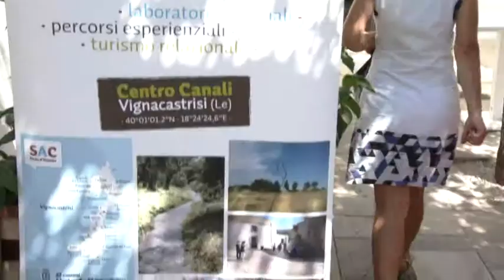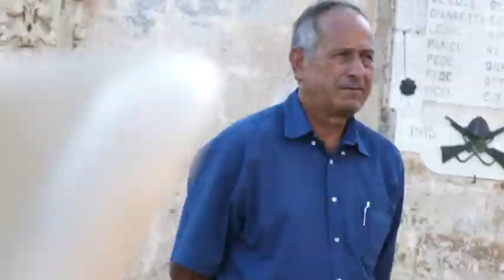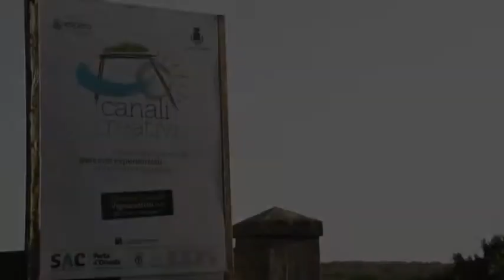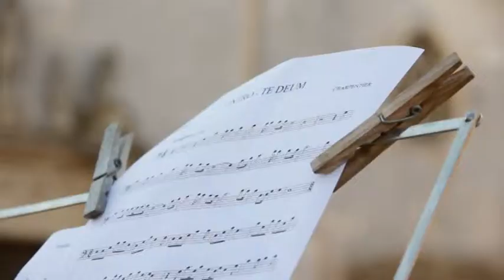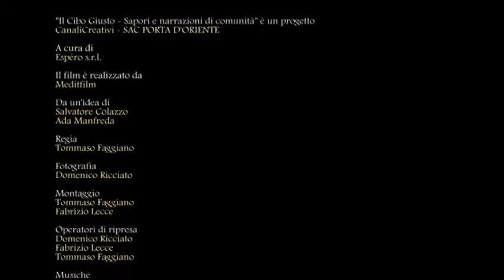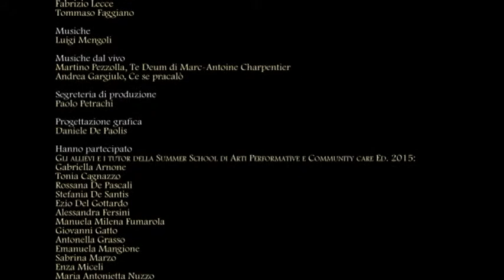Documentario "Il Cibo Giusto". Sapori e narrazioni di comunità_2015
Il Cibo Giusto
Un gruppo di giovani arriva nella piccola comunità di Ortelle (Lecce) in una calda mattina di fine agosto. Hanno mandato ben preciso: entrare in contatto con le persone del luogo e farsi aiutare in un'impresa per loro quanto mai difficile, riuscire a prepararsi da mangiare ricorrendo esclusivamente a materie prime rigorosamente prodotte in loco e seguendo la tipica dieta settimanale delle famiglie contadine salentine.
Comincia così questa piccola avventura dalla grande intensità relazionale ed emotiva chiamata il Cibo Giusto. Un'esperienza reale che è coinvolto decine di persone tra gente della comunità ed “estranei”, ossia il gruppo di giovani che ha vissuto lì ad Ortelle dal 23 al 30 agosto 2015, dovendo quotidianamente andare alla ricerca di persone disposte a raccontare e di contadini e produttori da cui acquistare il cibo.
Ogni mattina ricevono le consegne di una nutrizionista sul tipo di alimenti da consumare in quella giornata, dopodiché è ricerca tutto campo per farsi raccontare ricette tradizionali da poter preparare con gli ingredienti prescritti. Si bussa alle porte, si fermano passanti per strada, si raccolgono ricette ma anche ricordi di feste, di episodi, di emozioni che si sono saldati indissolubilmente con quelle ricette nella memoria della gente di Ortelle. Poi si va dai contadini del luogo a comprare tutto il necessario: farina, verdure, frutta, ortaggi, prodotti a “metro zero” che spesso vengono raccolti direttamente dal campo; ovvero presso le piccole botteghe e i forni del luogo per il formaggio, il pane.
Infine è tempo di cucinare per farsi da mangiare: occorre mettere in pratica quello che ascoltano e appuntano, utilizzando gli approvvigionamenti fatti. Il loro campo base e presso Largo San Vito, ad Ortelle, luogo magico, regno di storia e di riti, fortemente simbolico per l'immaginario degli Ortelle: quello infatti è il luogo dove si tiene, nell'ultima settimana di ottobre, da centinaia di anni, una delle più antiche conosciute fiere del Salento, “Fiera di San Vito”. Lì è stata allestita una cucina attrezzata, lì il gruppo di giovani dovrà realizzare le preparazioni culinarie, li dovrà imbandire la tavola e mangiare.
Giorno dopo giorno la comunità provvisoria dei giovani si farà sempre più presente e prossima con la comunità dei residenti; i giovani saranno implicati sempre più nel provare sulla propria pelle le complesse articolazioni dell'economia del baratto nei contesti di vicinato, le loro norme non sono scritte, fini vettori di valori simbolici e di differenti livelli di prossimità. Infatti sperimenteranno direttamente la tenuta delle relazioni stabilite con i membri della comunità: ogni sera offriranno sempre sul Largo San Vito i piatti preparati durante il giorno agli abitanti di Ortelle, sollecitandoli a barattare qualcosa anche loro. La riuscita delle cene comunitaria sarà il termometro delle relazioni intessute.
L'esperimento condotto è un vero e proprio educational game a cui abbiamo sottoposto i partecipanti all'edizione 2015 della Summer School di Arti performative e Community cure. La scuola è un dispositivo complesso di ricerca-intervento-formazione che attiva processi di rielaborazione dei significati di una comunità in un'ottica di promozione e innovazione sociale, attraverso la contaminazione di “presenze altre” che ne sollecitano l'emersione e la rinarrazione ricorrendo alle arti performative. La comunità di riferimento è quella volta a volta individuata tra quelli dei piccoli borghi del Salento, le “presenze altre” sono persone le più varie, impegnate a differenti livelli e modalità nel sociale o nelle artI, che vogliono lasciarsi prendere dentro il dispositivo della Scuola e così facendo sviluppare “in vivo” competenza di intervento secondo le prospettive epistemologiche e metodologiche della nostra Scuola.